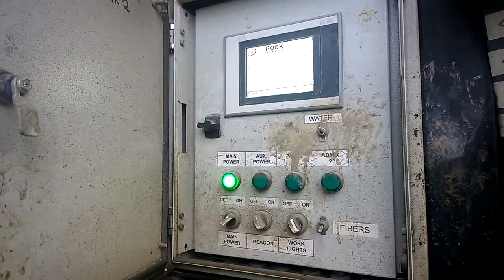Tay-mar Scredd Nu-rock mixxer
Tay-mar Screed Nu-rock mixxer